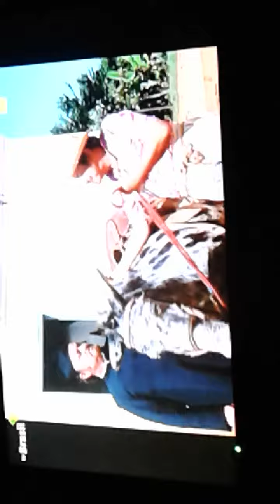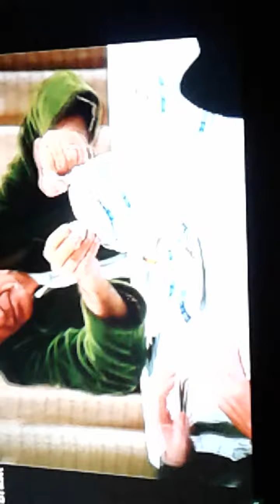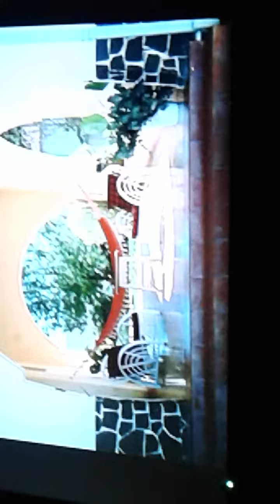Adooorooo 😂😂😂😂😂😂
Adoooroo assistir está hora antes de se levantar, não quero nem saber que é da TV kkkkkkkk